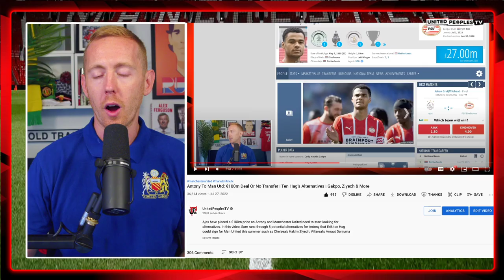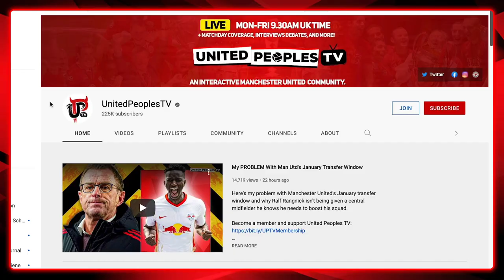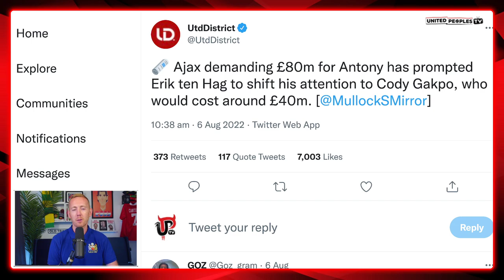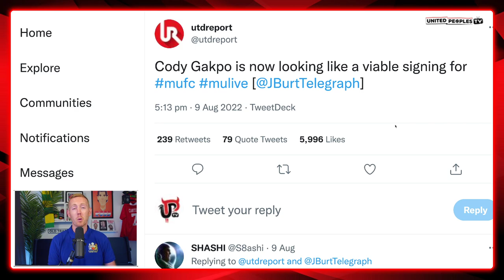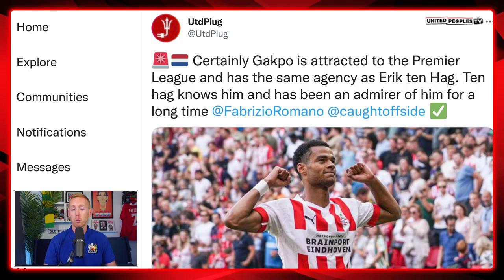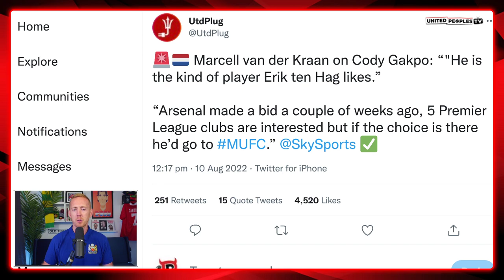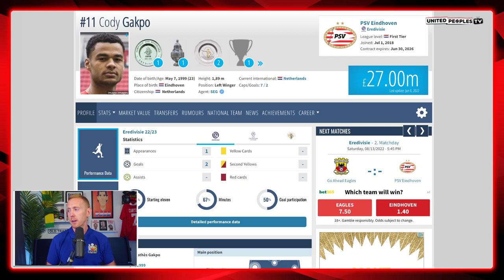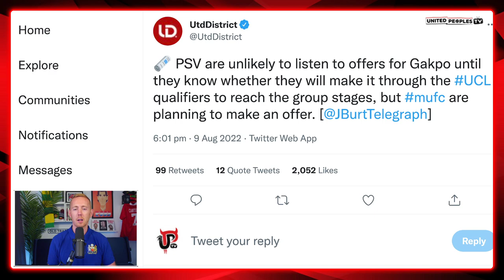Cody Gakpo To Man Utd | Goals, Speed & Power: Ten Hag New Attacking Force? | The Full Story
Manchester United are interested in signing Cody Gakpo from PSV Eindhoven this summer as Erik ten Hag looks to strengthen his attack with an alternative to Antony but what is the Full Story with Gakpo?

We take a look at the full story linking Gakpo to United, his stats, his career so far and more to help you understand why Ten Hag is interested in signing Gakpo and why United fans should genuinely be excited about the idea of signing him. This would not be a bad panic buy.